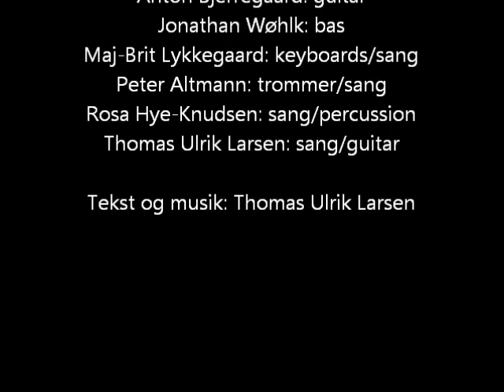Lysår - Er det for tidligt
The user's rights to the band names Lysår and Lysaar belong to Thomas Ulrik Larsen.
Live på Klub Geyser 16/0812.
Tekst og musik Thomas Ulrik Larsen